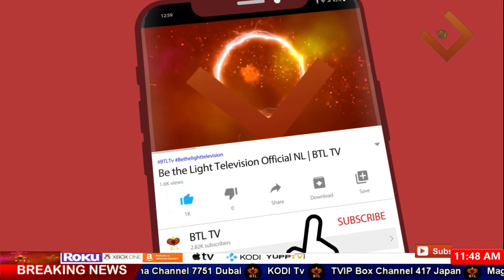Aao Chalen | Shelter | پناہ گاہ | Gill Shelter Home